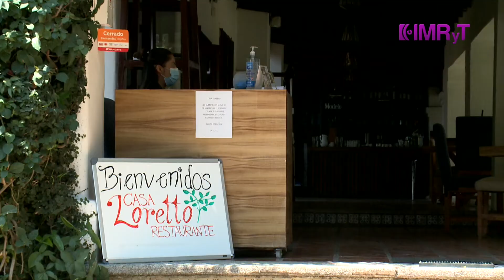Aguachil de betabel en Casa Loretto- Vida Saludable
Un fresco y nutritivo aguachil preparado con betabel es la opción que nos ofrece el chef Adán Campos Gutiérrez, del restaurante Casa Loretto, ubicado en Cuernavaca. Disfruta de este exquisito platillo en un establecimiento con excelente ubicación y un menú muy amplio y diverso.